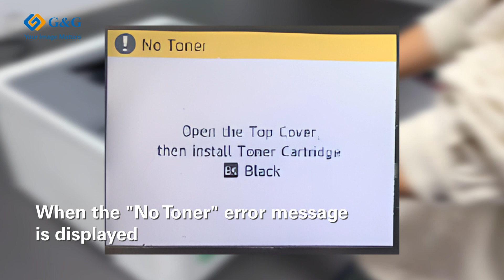How to Reset Brother TN 227 Toner Cartridge Counter?